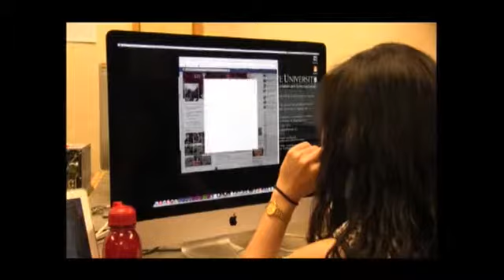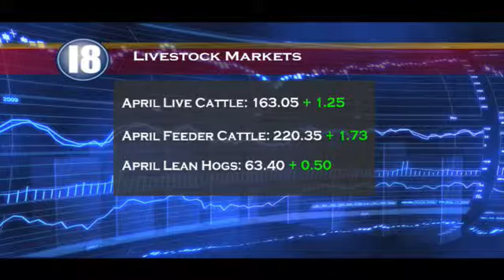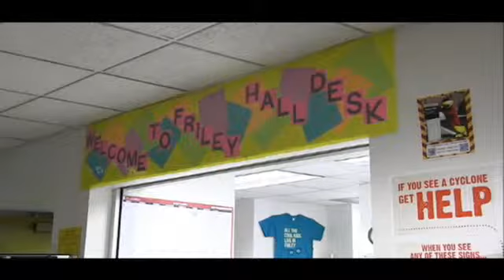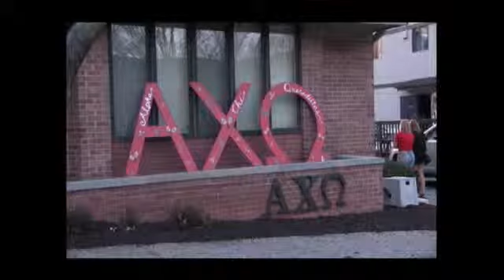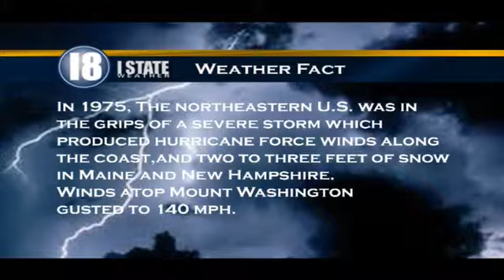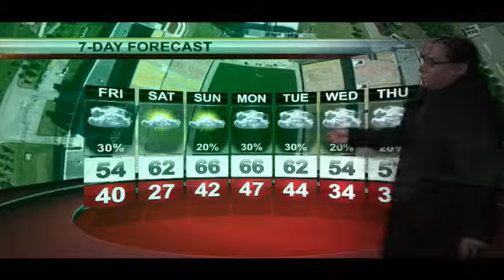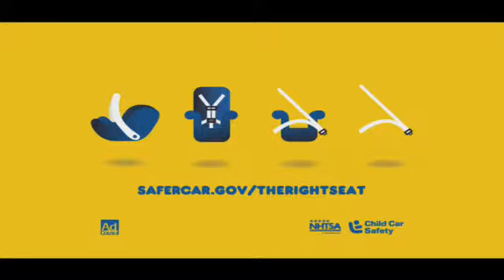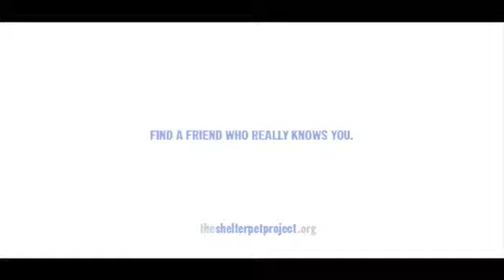I-State News (4-2-15)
Head Anchor for the April 2nd, 2015 edition of I-State News.